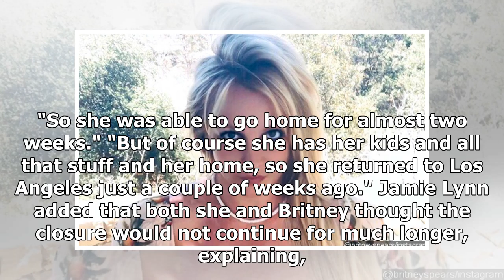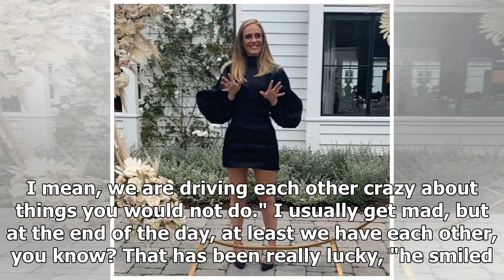Britney Spears managed to visit her family in Louisiana before the Coronavirus blockade was imposed